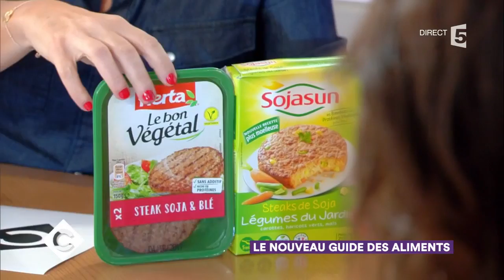Le Guide d'Achat des aliments 2018 par Jean-Michel Cohen - C à Vous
Jean-Michel Cohen présente son nouveau guide d'achat pour faire ses courses au supermarché et acheter les bons produits ! Il s'agit d'une nouvelle édition augmentée du Guide d'achat et une rubrique spéciale avec les produits sans gluten !

Le Guide d'Achat des aliments 2018 par Jean-Michel Cohen. Que faut-il mettre dans son caddie au supermarché ? Quels produits faut-il acheter et quels sont ceux à éviter pour manger sainement ? Plus de 700 produits de supermarché décryptés, pour privilégier une alimentation équilibrée !